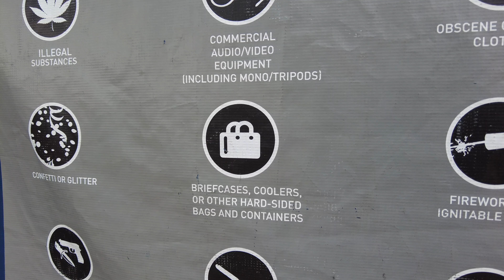コロナ禍のヤンキー・スタジアム 4K NY 2021 Yankee Stadium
新型コロナウイルスのワクチン接種を完了した観客はヤンキー・スタジアムの人数制限のないエリアで野球観戦が５月２１日から出来るようになりました。このエリアで観戦するには１６歳以上の場合ワクチン接種証明が必要で接種後１４日経過している必要があります。ワクチン未接種者用のエリアは収容人数が３３％に制限されています。今まで必要だったコロナ陰性証明は球場への入場には必要なくなりました。

旧スタジアムは現在の球場に隣接する公園になっています。
球場に持って入れないものリストを撮影してあります。